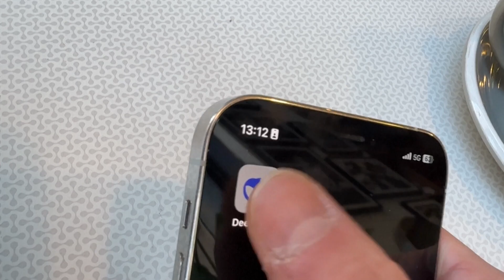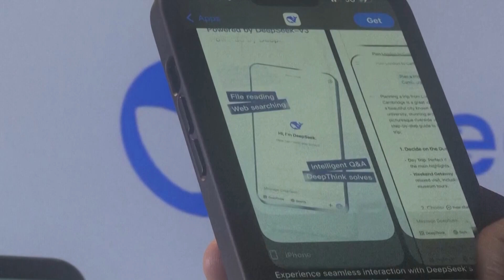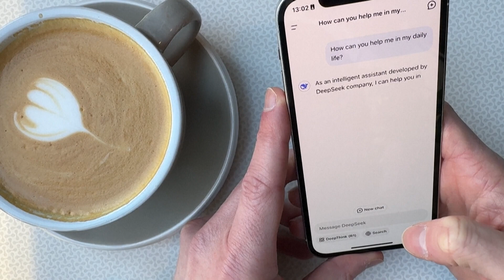Nvidia Shares Drop as Chinese Start-Up DeepSeek Releases New Chatbot App｜TaiwanPlus News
A new chatbot released by Chinese start-up DeepSeek has caused U.S. tech giant Nvidia's stock to plunge around 17% on Monday alone. The Chinese company's innovation suggests Nvidia's chips may be less crucial to the future of AI than previously thought, which could threaten Taiwan's TSMC, which makes most of the world's most advanced semiconductors.

📹 Reporter(s): Dolphine Chen/Cadence Quaranta